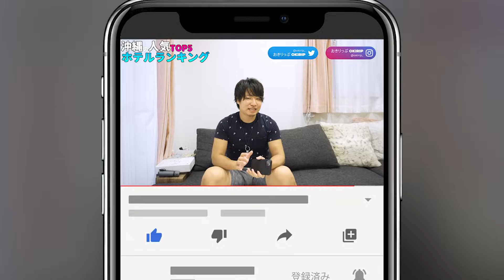【沖縄旅行ガイド】沖縄旅行者に聞いたオススメのホテルランキング！泊まってよかった1位のホテルは…【沖縄ホテル紹介】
使用機材
【カメラ】
SONY α7ⅲ
GoPro MAX
GoPro HERO 7 Black

【ドローン】
DJI Mavic Air 2 コンボ

【レンズ】
TAMRON 17-28mm F2.8

【ジンバル】
DJI Ronin-SC
DJI Osmo Mobile 3

【マイク】
RODE VIDEOMICRO
FIFINE USB コンデンサーマイク

沖縄旅行するならホテル選びは超重要！
今回は沖縄旅行が大好きなおきりっぷinstagramのフォロワーさんにアンケートを取って、みんなが止まってみたい＆実際泊まってよかったホテルを教えてもらってランキング形式で発表します！

数ある沖縄のホテルの中から1位に輝くのは…⁉

0:00 今回の内容
2:02 ホテル選びで1番のポイントは？
3:35 泊まってみたい沖縄のホテルランキング
10:08 実際泊まってよかった沖縄のホテルランキング
17:50 ○○がいいならこのホテルだ！
20:32 まとめ・初めての沖縄なら…

初めての沖縄旅行、限られた時間で100点満点の旅行したくないですか？

沖縄で暮らす僕らがガイドをする観光動画チャンネルです！
現地の僕らが土地勘を活かして観光スポットを効率よく回るコースや、その周辺の美味しいご飯やオシャレなお店をご紹介します☺️